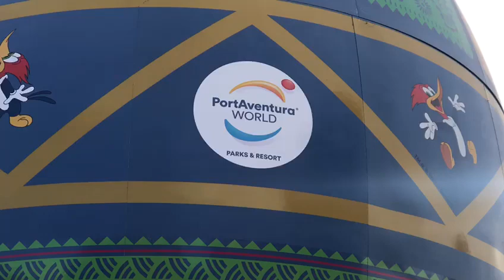PortAventura abre sus puertas de nuevo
Un pequeño espectáculo y la entrada de los primeros visitantes ha dado el arranque a la campaña 2022